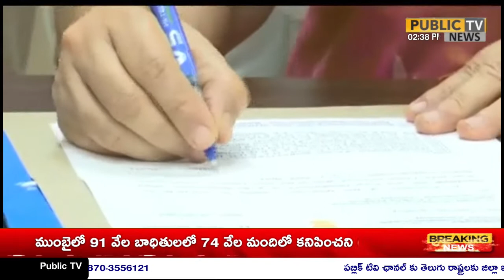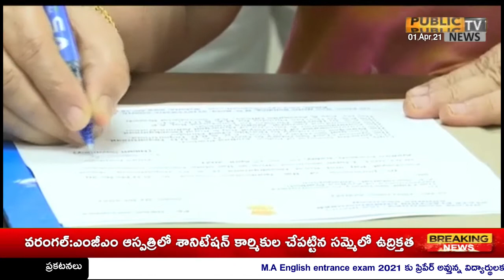Smt. Nilam Sawhney to take Charge as AP New Election Commissioner at State Election Office Vja, On.